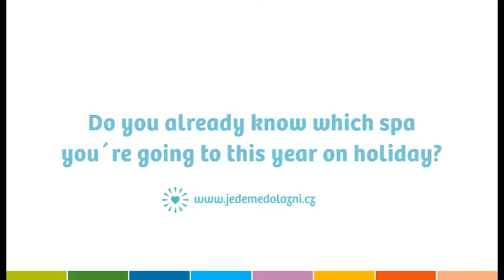28 Karvina EN